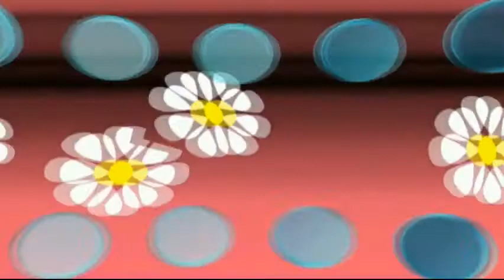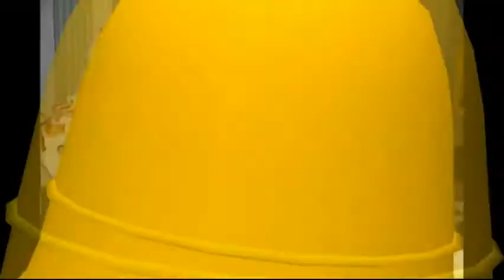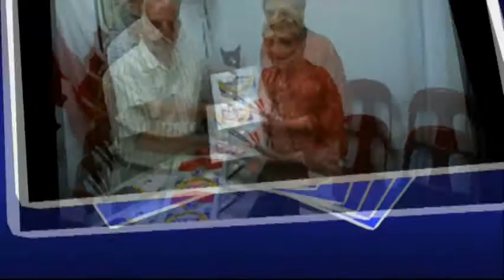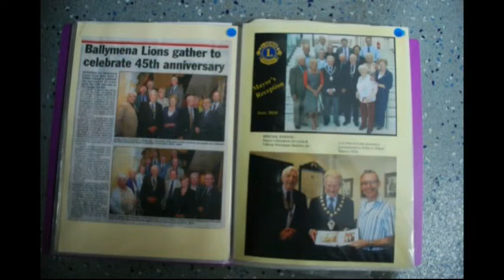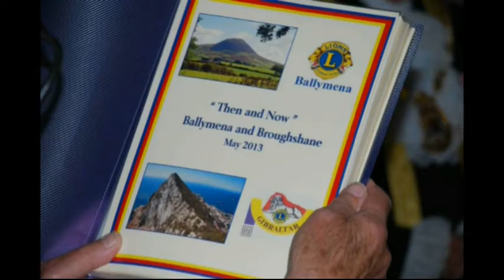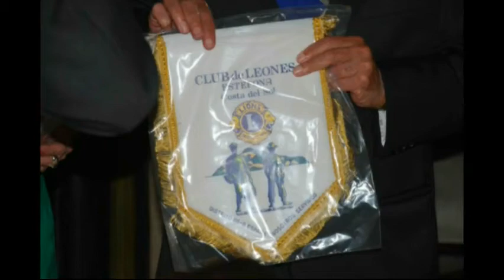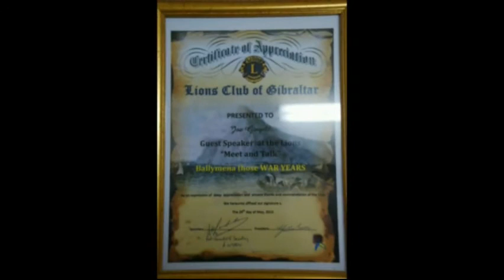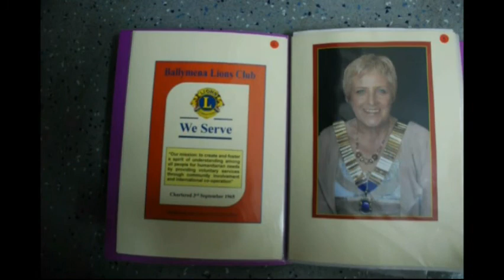Gibraltar Lions Twinning with Ballymena 29th May 2013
Lions Gibraltar with Ballymena Twinning 29th May 2013